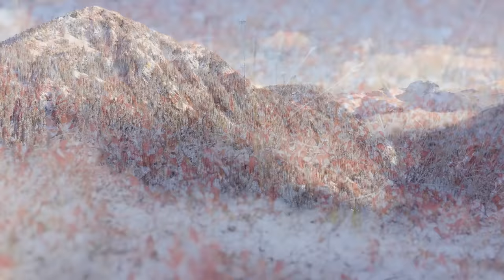Relaxing Flute Music 😌 Beautiful Flute and Piano Background Music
Feel the joy as you listen to our beautiful relaxing flute music.  Our heavenly flute and piano instrumental is soft to the ears and spiritual to the soul.  People are using our relaxing instrumental flute and piano to find peace, prayer, sleeping, prayer meditation, studying and more.  We are excited to hear how you used our heavenly relaxing music no matter the season.

Snow will be falling in many places around the world.  We hope you enjoy our beautiful snow and winter scenes in this 4k relaxation.  The winter 4k scenes of snow are properly used.  The relaxing flute and piano music her own. We hope you enjoy.

Our heavenly music, like our relaxing flute and piano instrumentals, are created by Christians who want to spread peace, responsibility, kindness, love, gratitude and joy around the world.  Please join us as we play our heavenly music.